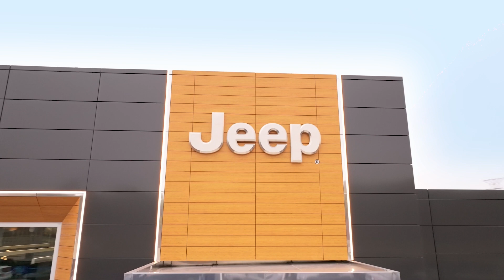Park Chrysler Jeep Remodel Time Lapse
A time lapse of our huge remodel, taken over the space of several months.